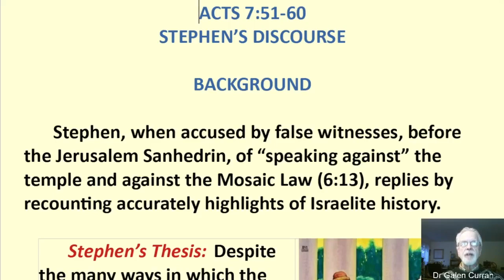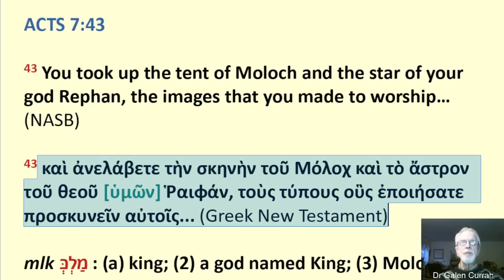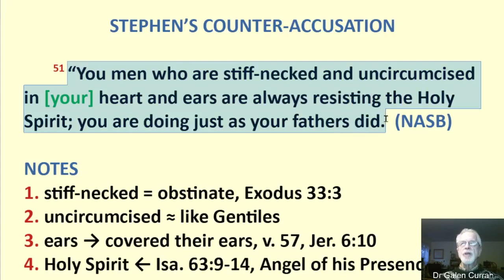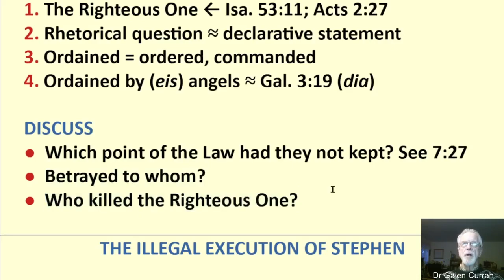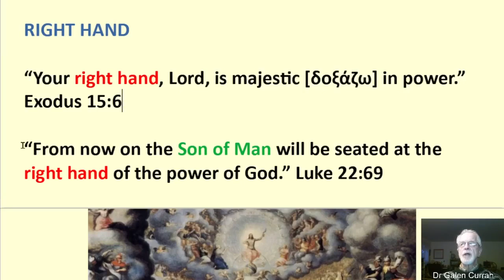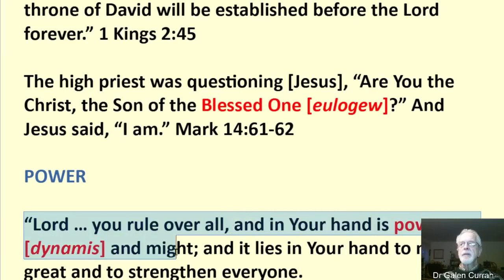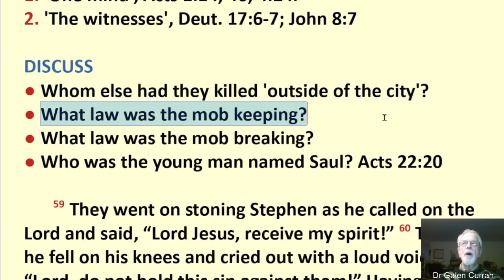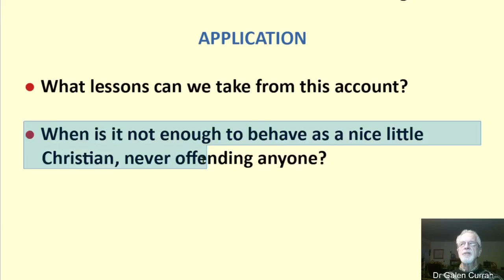Brief Introduction to Acts 7:51-60 with Dr Galen Currah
Downloadable script